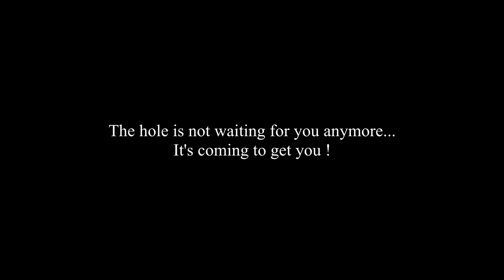MOHOLE 3 trailer / ksp Movie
Hello, this the trailer of Mohole 3.
Mohole 3 is 32min cinematic-movie base on Kerbal Space Program.

You can add me on discord or join my very empty useless server i made.